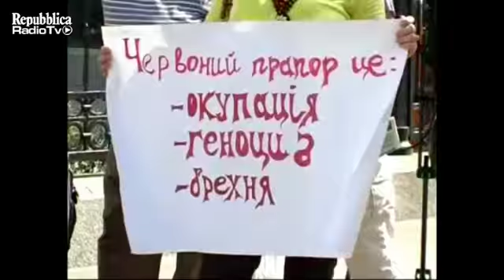Brawl in Ukraine's parliament - June 17, 2011 - Бійка в парламенті Україна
Ukrainian Court Bans Use Of Soviet Red Flag.

Ukraine's Constitutional Court has banned the use of the Soviet flag during World War II commemorations, reversing a move recently approved by the country's president.

Pro-Moscow President Viktor Yanukovych in May signed into law a measure for the hammer-and-sickle flag to be raised at government buildings during annual observances of the defeat of Nazi Germany.

Widespread displays of the Soviet flag in the western city of Lviv touched off riots in May, as many people living there see the Red Army as a foreign occupier rather than a liberator.

The court today said the law violated the constitution, which does not list the Soviet flag as a government symbol.

Ляшко вкотре побився з членами фракції КПУ

Зіткнення виникло після того, як з трибуни ВР виступив народний депутат від КПУ Євген Царьков, який розкритикував рішення Конституційного суду щодо використання прапора Перемоги.

Ляшко підбіг до трибуни і почав висловлювати своє невдоволення виступом комуніста, після чого між ним, Царьковим і ще низкою депутатів від КПУ почалася бійка.

Члени фракції НУ-НС Ярослав Кендзьор, Юрій Кармазін та інші розняли учасників сутички.

"Я буду звертатися в Генеральну прокуратуру, щоб порушили кримінальну справу проти Царькова відповідно до статті Кримінального кодексу за приниження державного прапора України", - сказав Ляшко в інтерв'ю журналістам.

Він наголосив, що вважає неприпустимим, коли народний депутат дозволяє собі з трибуни парламенту "топтатися по державному прапору України".

Як повідомлялося, 18 травня в залі засідань Ради сталася бійка між Ляшком і першим заступником голови парламенту (фракція КПУ) Адамом Мартинюком. Мартинюк схопив Ляшка за шию і перетягнув через дверцята, що ведуть у президію.

Zusammenstösse im Ukrainischen Parlament